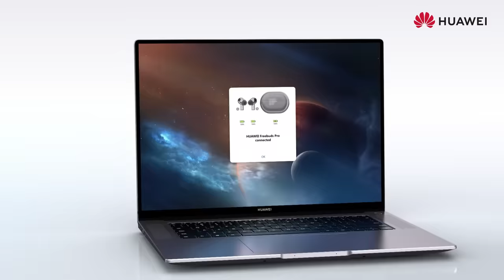HUAWEI MateBook 16 - GEMACHT FÜR GROSSES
Ein Laptop, viele Highlights! Sichere dir eines der neuen 16“ 2.5K FullView-Display MateBooks und erlebe die spannende Symbiose aus Design und Funktionalität.